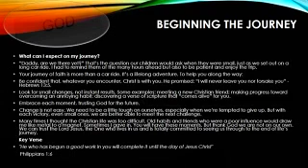GOD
Be loyal with GOD